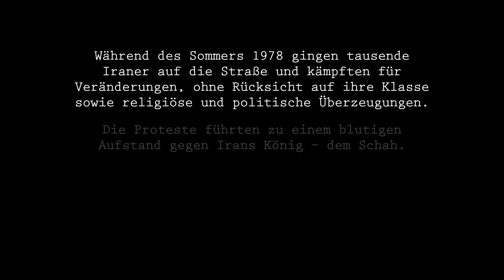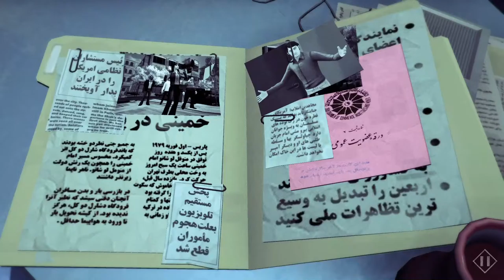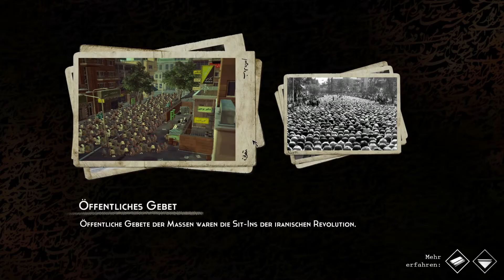1979 Revolution - 01 - Das Verhör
Kapitel 1 - Das Verhör - bietet einen äußerst informativen Spieleinstieg...für alle Geschichtsinteressierten und diejenigen, die es noch werden wollen ,)

'Ich bin nicht fremd hier, doch diese Zeit gehört mir nicht, und ich gehöre nicht dieser Zeit...'

-Persisches Sprichwort-
'1979 Revolution' ist der Titel eines Adventure-Games, dass vor allem ein ganzheitliches Verständnis der iranischen Revolution vermitteln soll. Wir begleiten den Fotojournalisten Reza in Teheran,
der unerwartet zwischen die Fronten und in den Strudel politischer Ereignisse gerät und dabei riskante Entscheidungen treffen muss.

Für die Motion-Capturing- und Synchronaufnahmen sind zudem diverse iranisch-amerikanische Schauspieler mit am Bord:

Darunter:

Navid Negahban (American Sniper),
Omid Abtahi (Hunger Games),
Mary Apick (Homeland)
und Mozhan Marno (House of Cards)

'1979 Revolution' macht uns zu Zeugen der iranischen Revolution...'
1979 Revolution - Adventure des 'Rockstar' - Entwicklers Navid Khonsari
Entwickler: iNK Stories
Publisher: iNK Stories
Erschienen: 04./05. April 2016
Genre: Adventure; Indie; interaktiver Film à la Telltale;
USK: keine Angabe